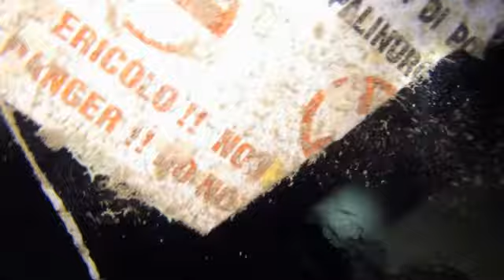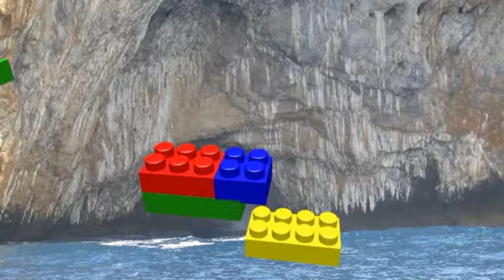C.S.O. "Club sommozzatori Offida" 2° parte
C.S.O. Altre affascinanti immersioni e foto in questa seconda parte
Roberto Capriotti